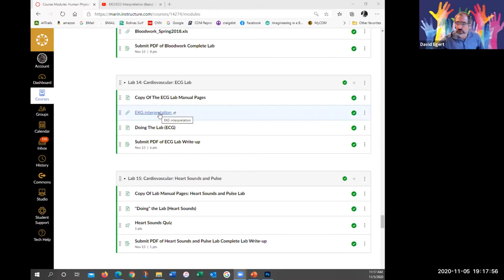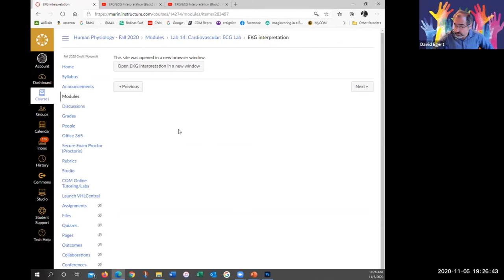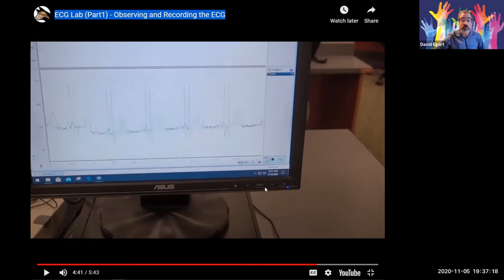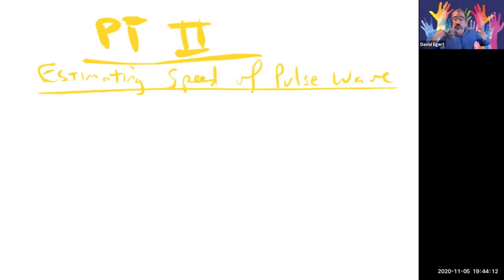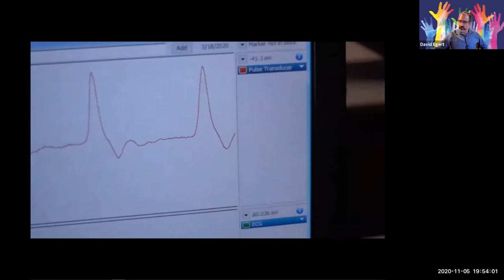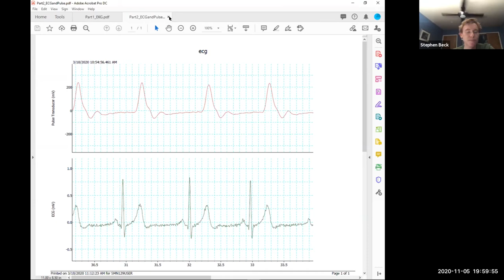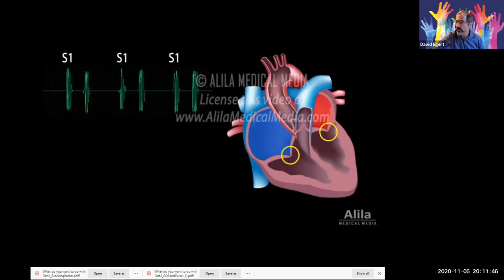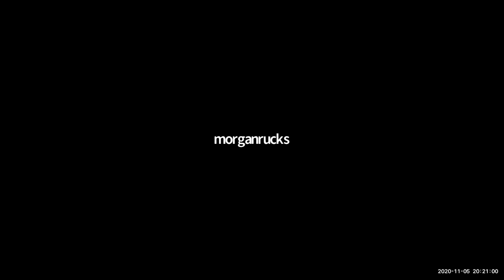Human Physiology Laboratory - 5 November 2020 - ECG Lab & Heart Sounds and Pulse Lab